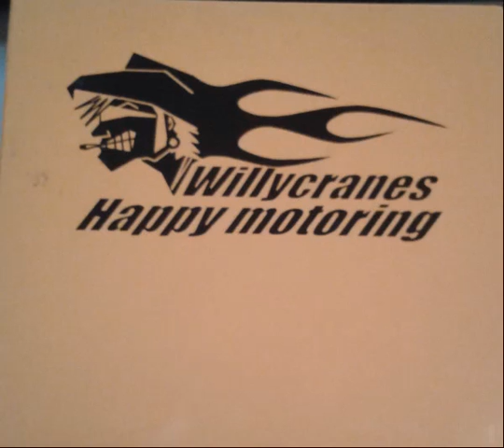Willycranes - 212 and die (better quality)